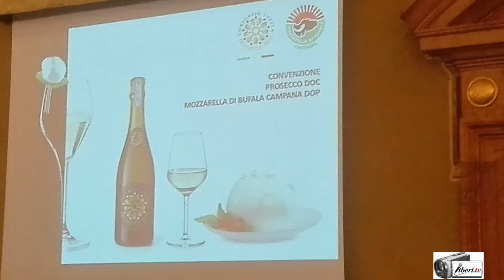Mozzarella e Prosecco si sposano. Luca Giavi, Direttore Consorzio di Tutela del Prosecco DOC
Convenzione Prosecco DOC - Mozzarella di Bufala campana DOP

Intervista di Camilla Nata a Luca Giavi, Direttore del Consorzio di Tutela del Prosecco DOC